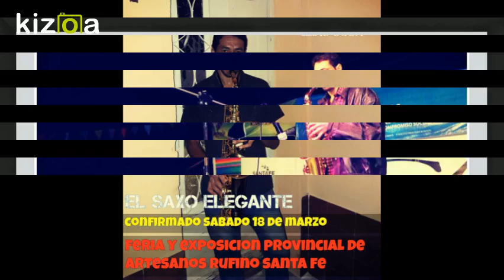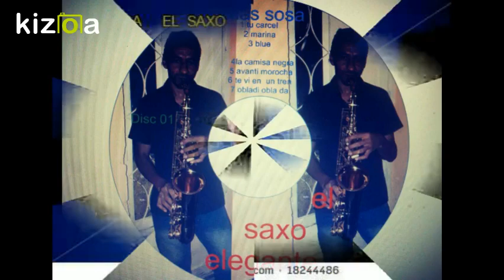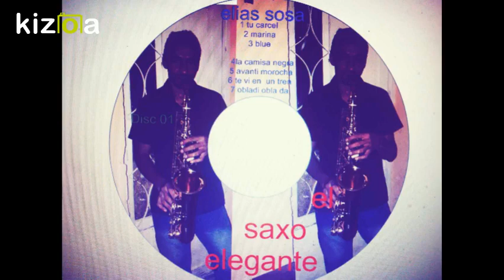Kizoa Editar Videos - Movie Maker: ELIAS SOSA EL SAXO ELEGANTE BLUES PARA MI SAXO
ELIAS SOSA  EL   SAXO  ELEGANTE   BLUE  PARA MI SAXO